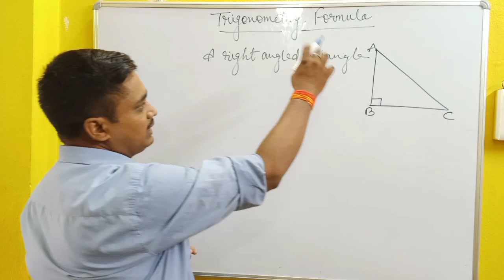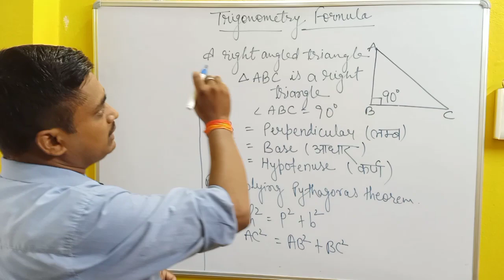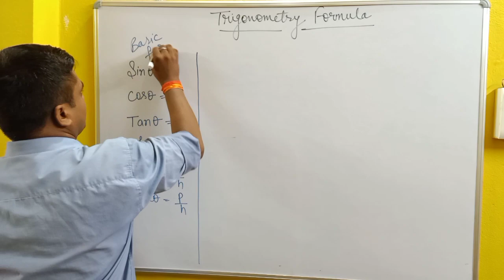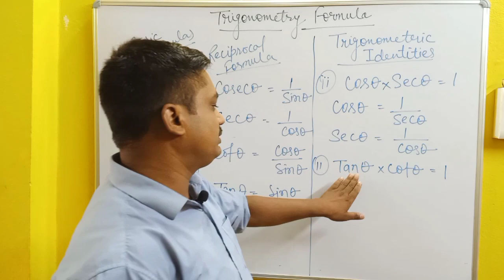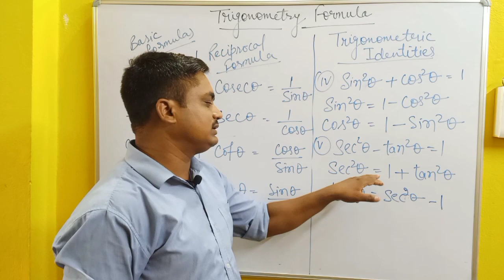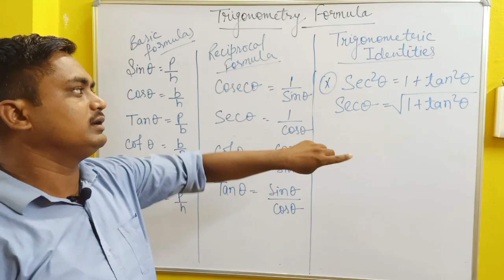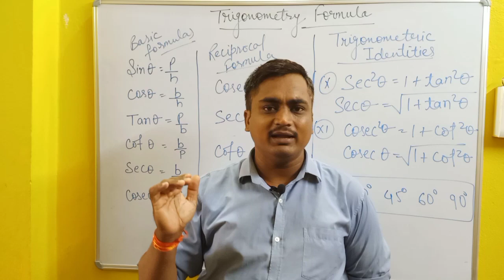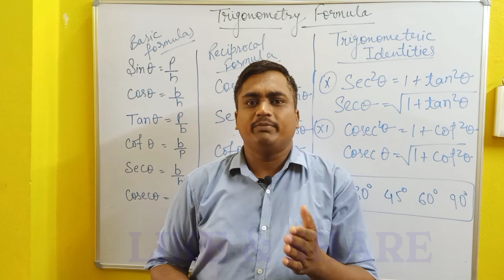Trigonometry Formula :-Mastering Trigonometry , Essential Formulas for Success from class 10 (Maths)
Maths_Class_10
IN THIS VIDEO
In this comprehensive video, we delve into the world of trigonometry and unveil a treasure trove of essential formulas that will revolutionize your understanding of this fundamental branch of mathematics. Join us as we break down complex concepts into easily digestible explanations and provide step-by-step demonstrations of how to apply these formulas to solve various trigonometric problems. Whether you're a student struggling with trigonometry or a math enthusiast looking to enhance your skills, this video is your ultimate guide to mastering trigonometry. From the Pythagorean theorem to the law of sines and cosines, we cover it all with clarity and precision. Prepare to unlock the secrets of triangles and angles as we empower you to excel in the realm of trigonometry.
Remain healthy and fit and continue with your study.
It's your own channel Study Point - Ask Me
- Amar sir.🙏🙏(04|07|23)